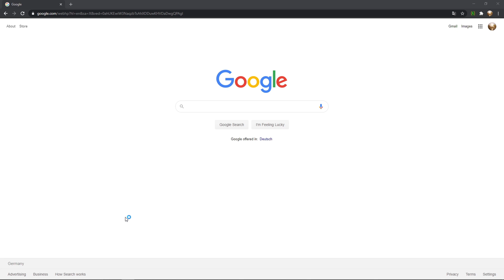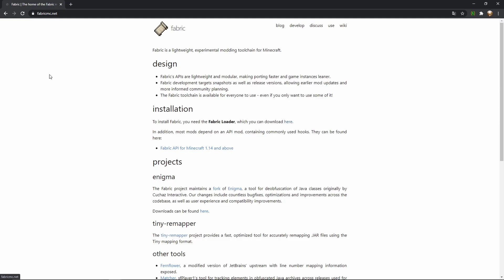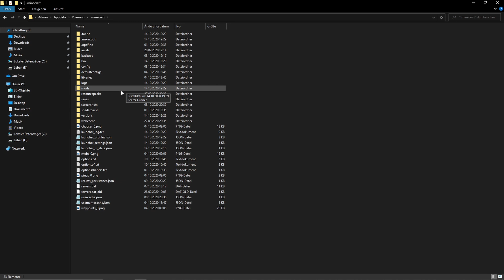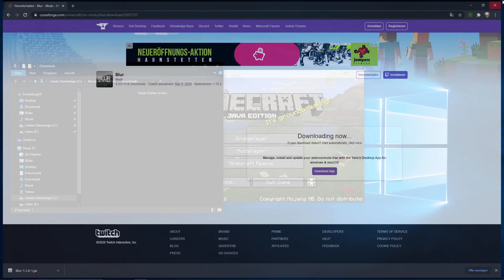Minecraft Fabric installieren - Minecraft Fabric Tutorial 1.15.2 [4K/Deutsch]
In diesem Tutorial für die Minecraft Version 1.15.2 erkläre ich dir auf Deutsch wie du den Minecraft Modloader Fabric für die Version 1.15.2 installieren kannst!
Fabric ist ein neuer Modloader, der ab der Version 1.14.4 von Minecraft verfügbar ist.
In diesem Video habe ich gezeigt wie du den Fabric Installer herunterladen kannst und Fabric installieren kannst.
Das Tutorial funktioniert, aber auch für jede andere Minecraft Version für die es Fabric gibt.
Ich wünsche dir viel Spaß mit Fabric für Minecraft und den viele anderen Minecraft Tutorials auf meinem Kanal.